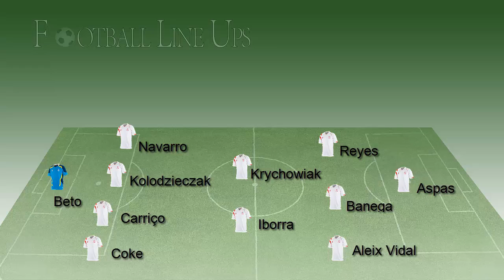Rijeka 2-2 Sevilla (Once Inicial Sevilla) UEFA Europa League 2014/2015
Rijeka vs Sevilla (Once Inicial Sevilla) UEFA Europa League 2014/2015

Rijeka vs Sevilla UEFA Europa League 2014/2015